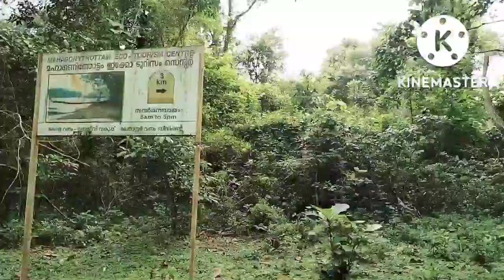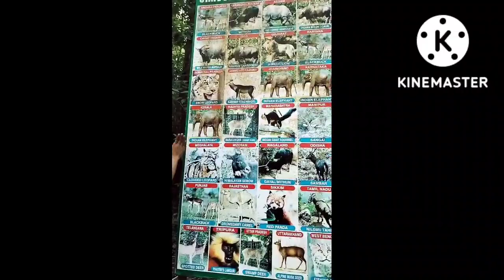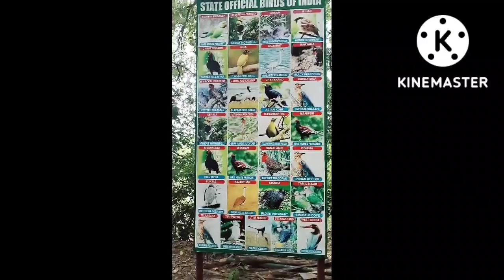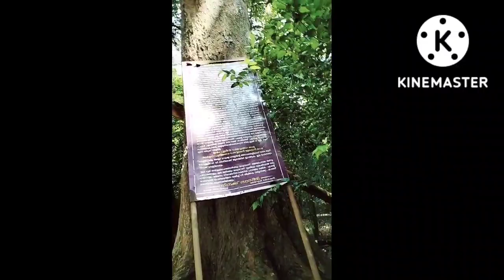mahaganithottam eco tourisam സെന്റർ ernakulam Kerala -india/മഹാഗണിത്തോട്ടം ഇക്കോ ടൂറിസംകേരള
ഇത് മഹാഗണിത്തോട്ടം ഇക്കോ ടൂറിസം സെന്റർ ആണ്. മരങ്ങൾ, പക്ഷികൾ, ഇഴജന്തുക്കൾ etc. ഉള്ള മേഖല.
      പ്രകൃതിയെ ഇഷ്ടപ്പെടുന്നവർക്ക്  പോകാൻ പറ്റിയ നല്ല സ്പോട് അന്ന്.